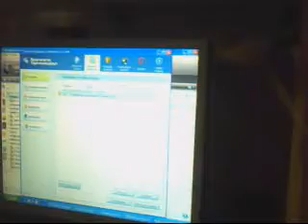Como Cães e Gatos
Léo e Ziggy doiidos s²